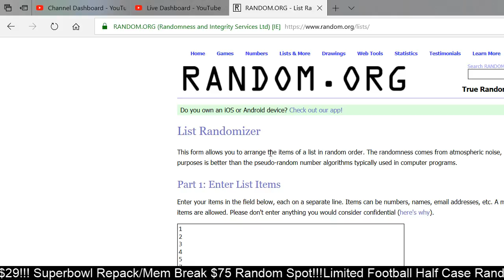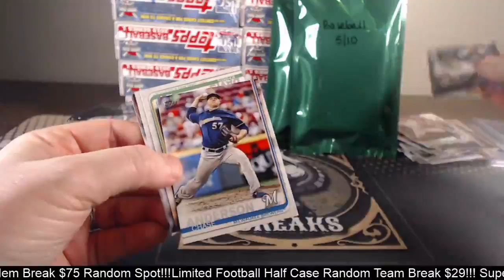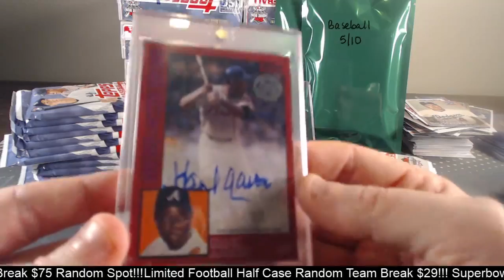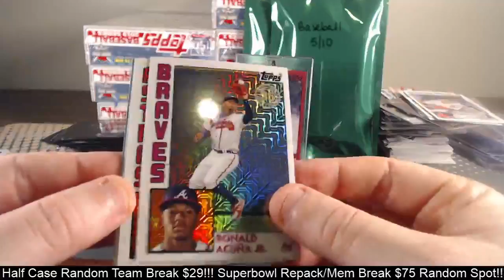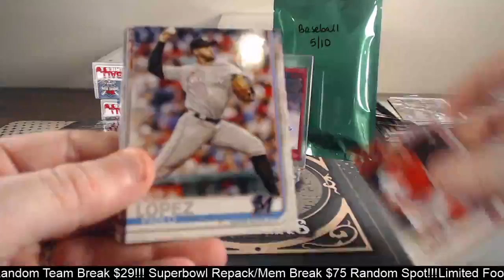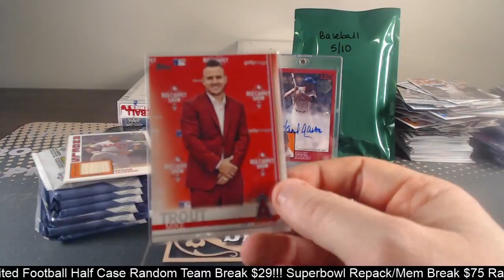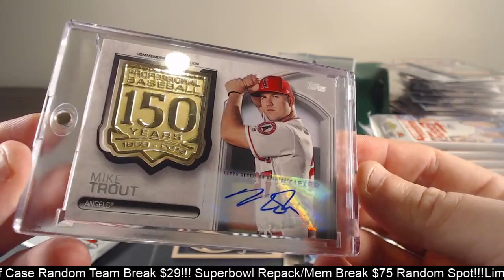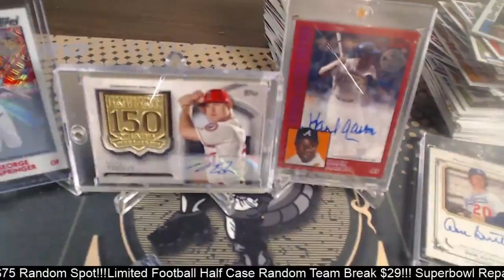2019 Topps Series 1 Hobby Case Break, Take 2!!!